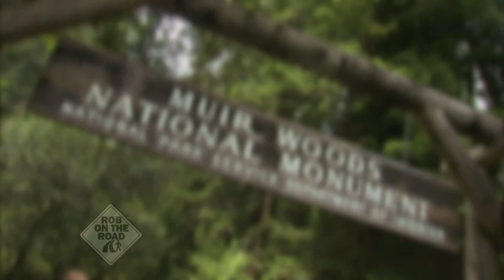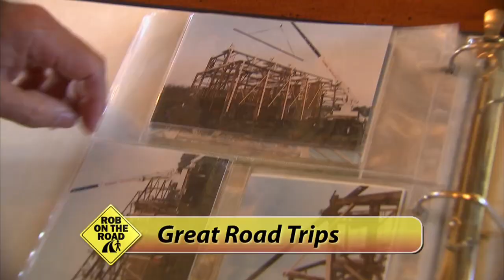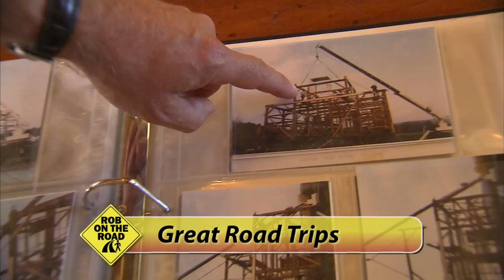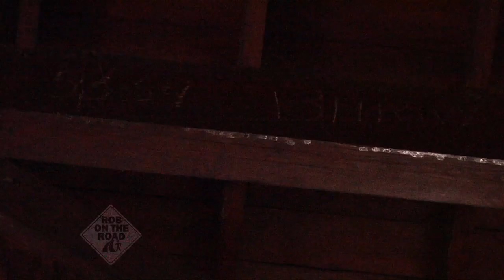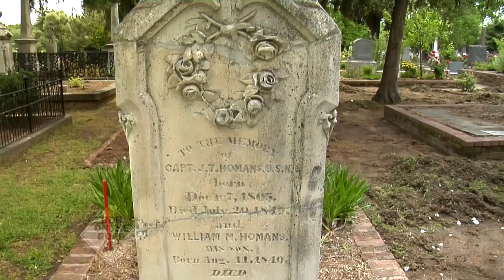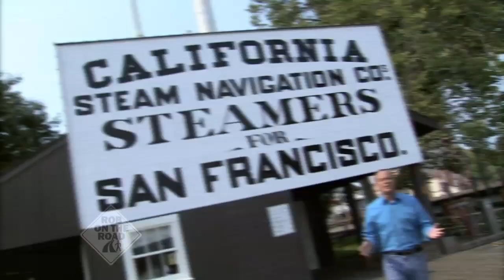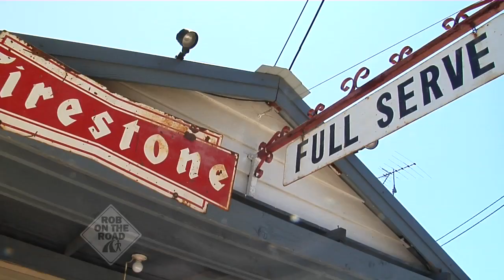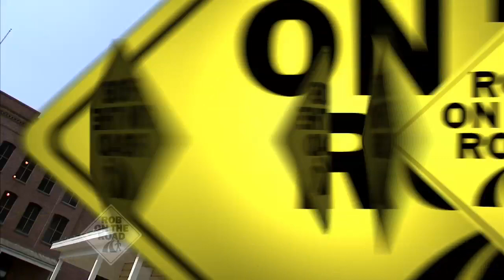ViewFinder: Rob on the Road - Great Road Trips - KVIE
Adventure through the San Andreas elephant sanctuary and enjoy tales and a tour of Ione's Preston Castle. Join Rob as he explores the roots of the majestic Muir Woods National Monument and hikes from the top to the bottom of glorious Burney Falls.